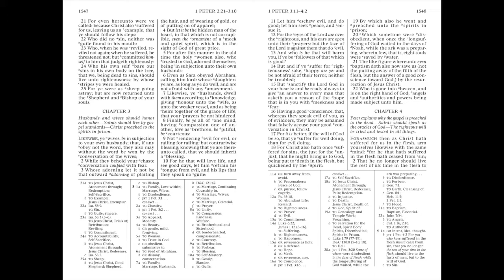1 Peter 3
Reading with commentary, from the perspective of a member of The Church of Jesus Christ of Latter-Day Saints.